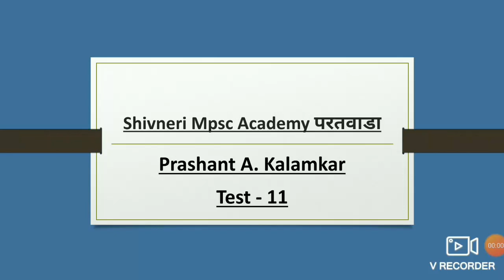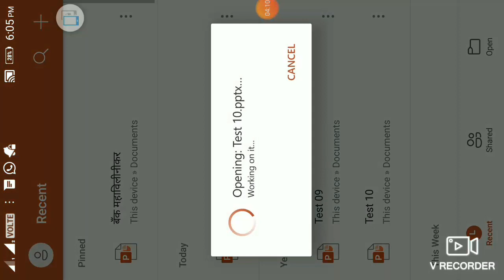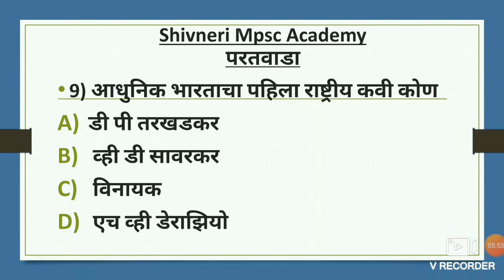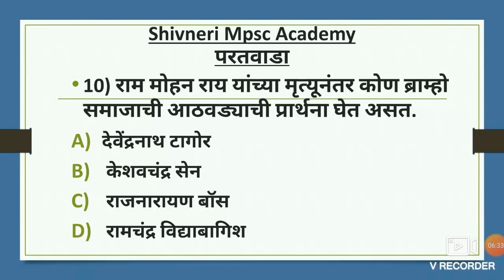Police bharti प्रश्न#Test -11